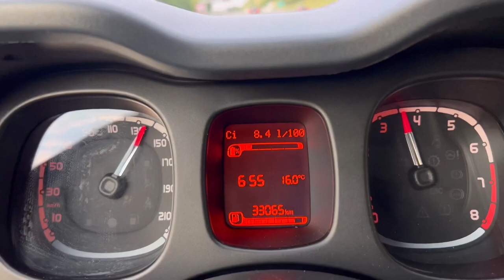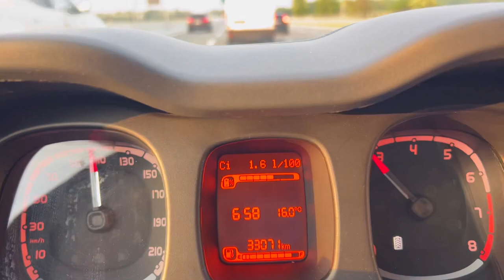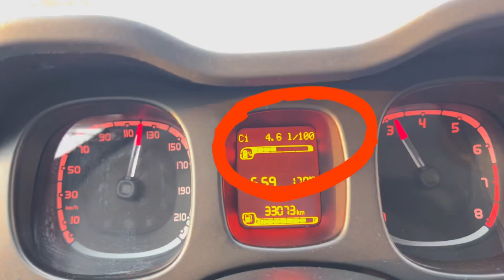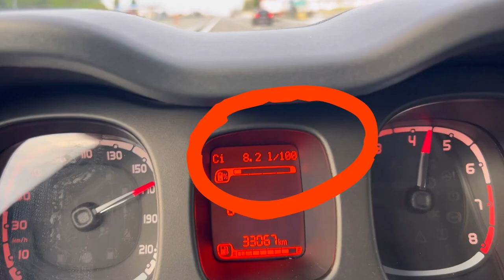170km/h FIAT PANDA😎✌️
Autobahn Germani FIAT Panda 170km/H